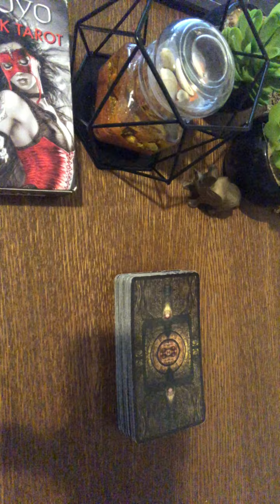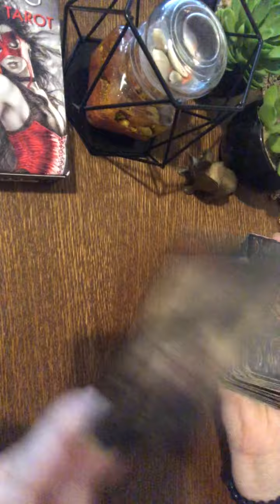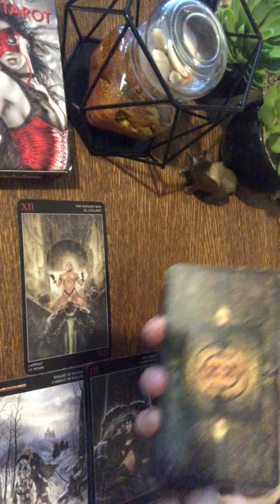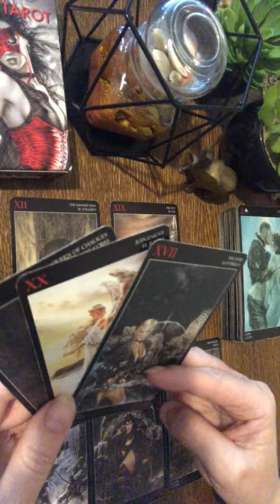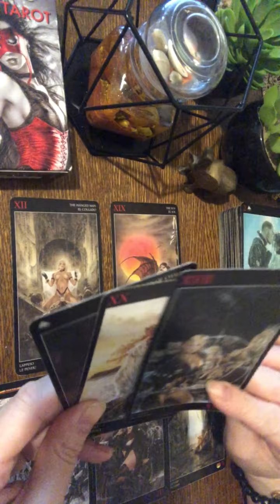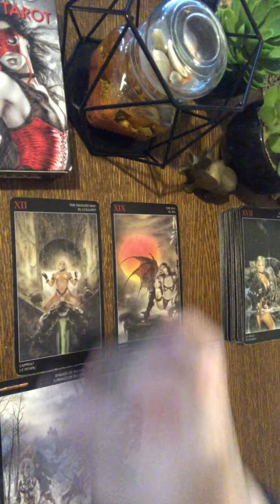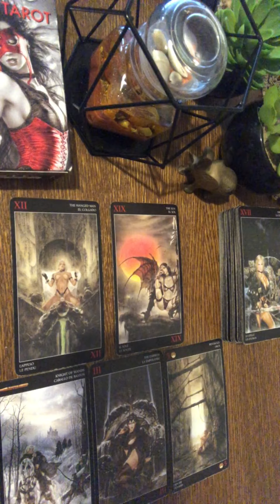Byk Taurus Tarot tygodniowy 25 wrzesień2023 - 01 październik 2023 horoskop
Zapraszam Was do zakładek: Playlisty", "Video", "Informacje", "Społeczność" na moim kanale.

Z doświadczenia i wykształcenia jestem m.in.: mgr psychologii zarządzania, ekonomistą, doradcą personalnym i zawodowym z wyróżnieniem pracy magisterskiej  numerologii, astrologii i grafologii jako niekonwencjonalnych metod rekrutacji i selekcji. W wieloletnim doświadczeniu łączę psychologię z duchowością i wiedzę z intuicją.